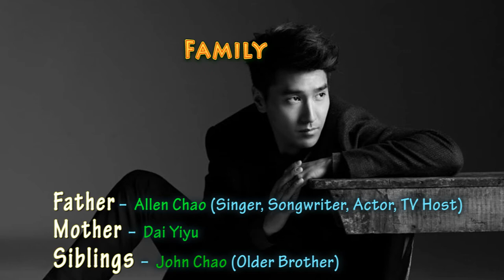Mark Chao ( 趙又廷) BIOGRAPHY || Lifestyle, Age ,Education,Family ( Mark Chao & Gao Yuanyuan ))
This Video is about : Mark Chao ( 趙又廷)  BIOGRAPHY || Lifestyle, Age ,Education,Family ( Mark Chao &  Gao Yuanyuan  ))

Mark Chao is a Taiwanese actor, singer, and model. He graduated from the University of Victoria in Canada. His breakout role came in the 2009 tv show

Mark Chao was born as Zhao Youting on September 25, 1984 in Taipei, Taiwan. His father, Allen Chao (originally Zhao Shu Hai), is a successful actor and television host, while his mother, Dai Yiyu, was trained in law. He has an elder brother named Zhao Zhongting, also called John Chao.

He started his entertainment industry in Taiwan after he graduated. He has established his reputation by starring as the main character Wu Ying Xiong in the television series Black & White.

On 6 June 2014, Mark Chao married actress Yuanyuan Gao, whom he met during the filming of 'Caught in the Web'. The couple has a daughter named Rhea, born on 21 May 2019. Presently, they live in Taiwan.

Summary :

First Name: You Ting
Family Name: Zhao
Native name: 趙又廷
Also Known as: Mark Zhao;赵又廷
Nationality: Canadian
Gender: Male
Born: September 25, 1984
Age: 35

✅ The content of my videos is the purpose of entertainment. My video does not contain nudity or sexually explicit, harmless or dangerous content, is not violent or bloody, does not provoke hatred. I have made analysis on Google Wikipedia and newspaper to make this video. And all the pictures are taken from Google images. The pictures are fairly used for making this video as this is an analysis type video.Thank you Google for providing this pictures.